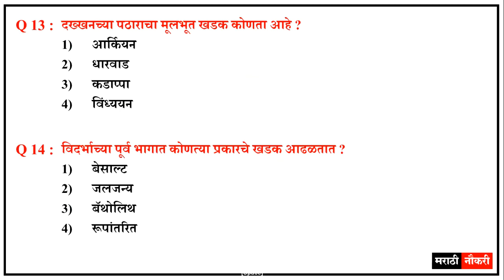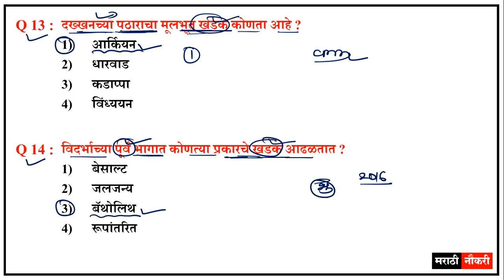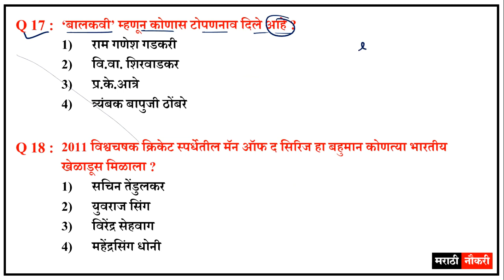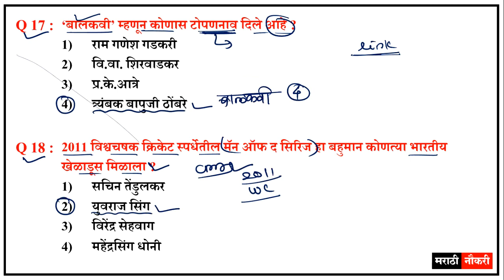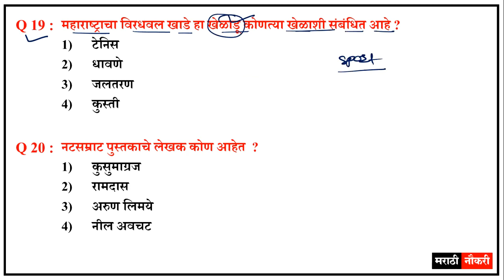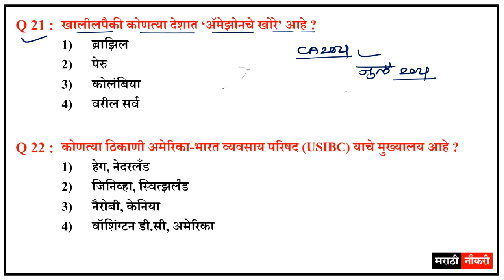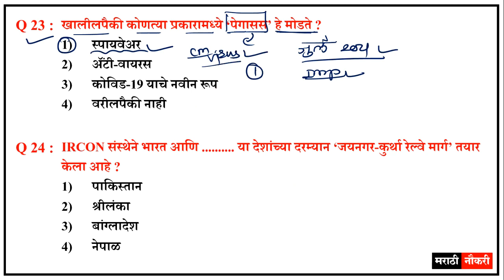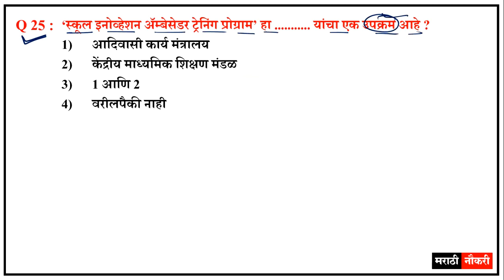पोलीस भरती 2022 | Gk & Current Affairs Question Answer | Police Bharti 2022 Questions Papers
पोलीस भरती 2022 सराव प्रश्नसंच | Police Bharti 2022 Questions | Police Bharti GK | Marathi GK

पोलीस भरती 2022 | Police Bharti 2022  Questions Papers | वारंवार विचारलेले सामान्य ज्ञान प्रश्नोत्तरे

Police Bharti 2022 Question Paper | पोलीस भरती 2022 अपेक्षित प्रश्नसंच  | Marathi Naukri

पोलीस भरती 2022 सराव प्रश्नसंच पुस्तकसंच